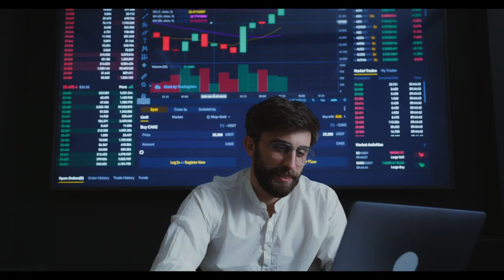Professional video editing